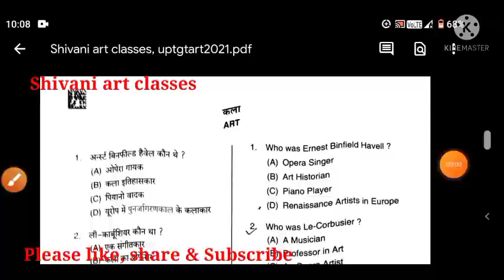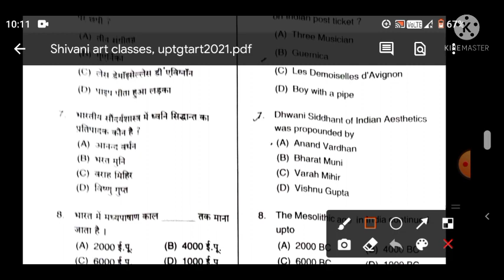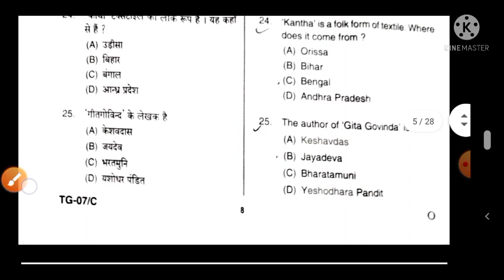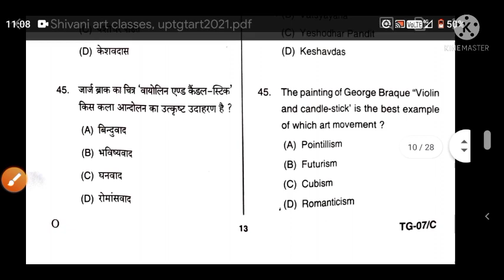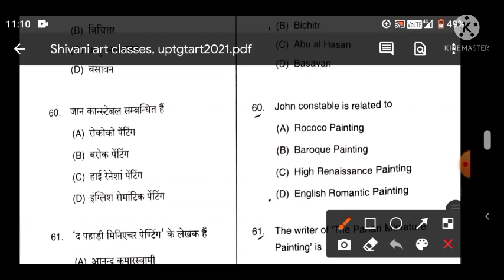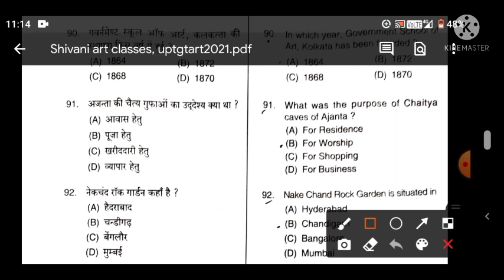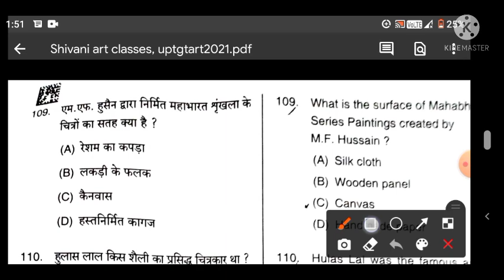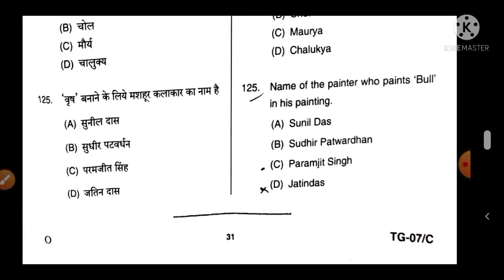UP TGT ART 2021|previous year question paper|Official answer key